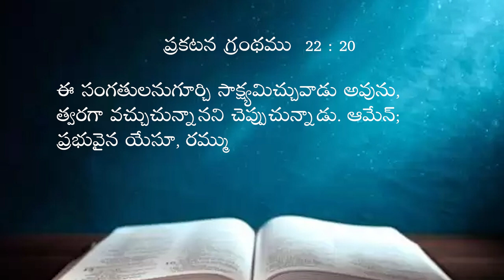12 11 24 kaile vijay babu garu